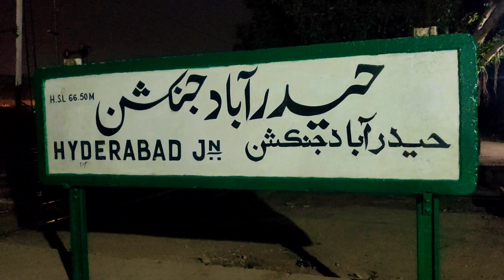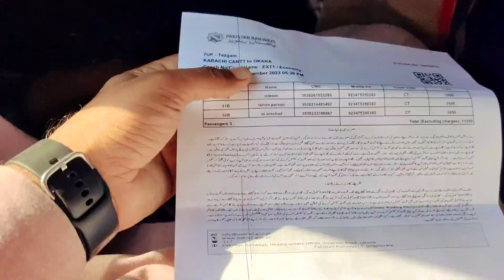Life main first time Court k dhakay khanay pray | Tahira vlogs